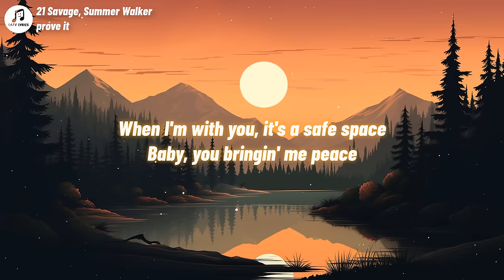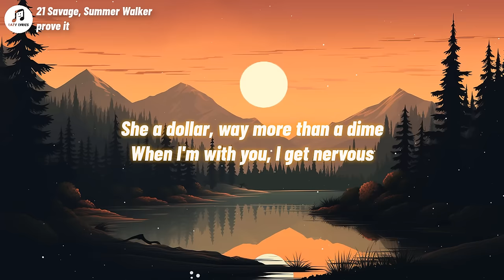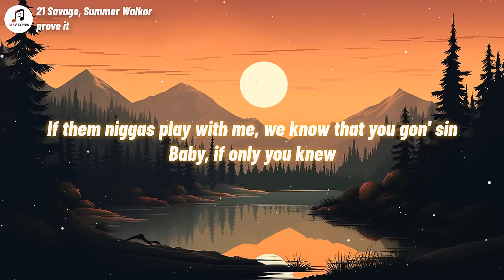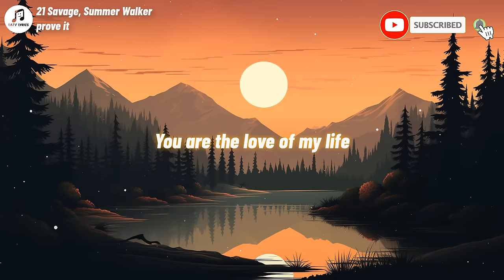21 Savage & Summer Walker - ​prove it (Lyrics)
​prove it Lyrics
[Intro: Faith Evans & 21 Savage]
You are the love—
You are the love of my life (Precious little baby)
I dedicate my love to you
You are my child, oh
My child (Yeah, woah)

[Verse 1: 21 Savage & Summer Walker]
I'm pourin' up Wocky in Greece
I came a long way from the east
She leavin' her cream on the sheets
My brother say he want a niece
When I'm with you, it's a safe space
Baby, you bringin' me peace
You know how it get in the streets
Ain't none of it shallow, it's deep
Yeah
I wanna cuddle for weeks
Your mama'nem think that you innocent
I know you turn into a freak
Don't really carе about your exes
Whatevеr it is, it could be
They playin', I'm makin 'em see
I know you swingin' them hoes like the D
I had to comb out the dreads
She fell in love with the braids
Gutter bitch, she cook and clean
And she'll load up the Ks
Your body got me in a daze
It don't matter the look, you get slayed
Her face card never decline
Man, fuck all that makeup, you fine
Better tell all them niggas you mine
She a dollar, way more than a dime
When I'm with you, I get nervous
It gotta be love, it's a sign
Yeah
I don't care where we goin', I'm ridin'
Fuck what you bring to the table
'Cause bae you the table, I'm eatin', let's dine (Oh-oh)

You know you my baby, you know you my twin
If they disrespect me, then it's comin' to an end
If them niggas play with me, we know that you gon' sin
Baby, if only you knew
How much I do love you
How much I do trust you
I pray these hoes don't make me have to prove it

[Verse 2: 21 Savage & Summer Walker]
You need a nigga to mold you (I know)
You need a nigga to hold you (I do)
He a lil' boy and I told you
Why you keep lookin' for closure?
Hit Eliantte and froze her (Yeah, yeah)
Now you a bear, polar
Play with her cat, Doja (Oh)
Throw that shit back like you 'posed to
Trust me, I'm takin' it easy
I really wanna get neeky
You actin' shy, but you freaky (Oh)
I want a piece, no Reese (Oh)
She sayin', "Bae, come meet me
At the salon, I'm on Peachtree"
She know I'm pullin' up BP (Oh yeah)
Ten Presidentials, no D.C.
She love Louis and CC (Oh)
No 2K, I got VC
Grab on that ass when she greet me
I heard of your nigga, he sweet tea
You cuffed me, don't ever release me (No, baby)
Talk about me in your stories

[Outro: Summer Walker]
You are the love of my life
I dedicate
I dedicate it all to you